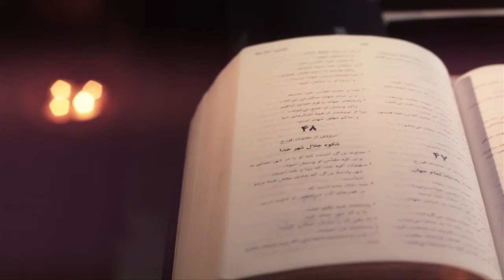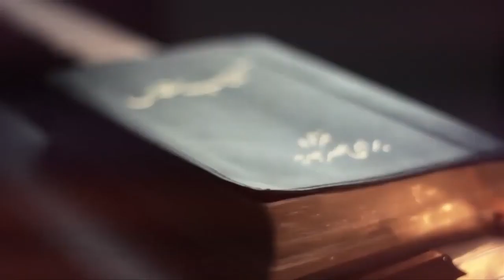"انجیل متی (فصل پنجم آیه ۱ - ۲۰) - قسمت ۱۰ - "تمام کتاب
فصل پنجم  آیه ۱تا۲۰
 قسمت دهم